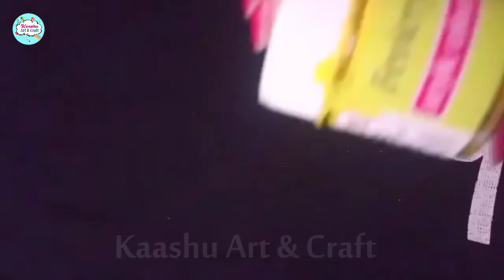Make Jewellery with Earbud at home for Kanha Ji | Easy & Beautiful | Janmashtmi Special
In this lockdown make this perfect gift for Kanha Ji at home!!!

Things required:-
Bukram Cloth
Glue
Scissor
Decoration Material

Different and unique type of arts and crafts you will find on this channel, some as follows
Calligraphy, painting, sculpture, stained glass, scrapbooking, cardmaking, paper flowers, origami, paper cutting, quilling, creative gift idea, photo collage, portrait, drawing, graphics, illustration and many more